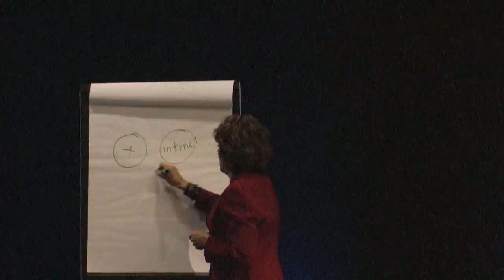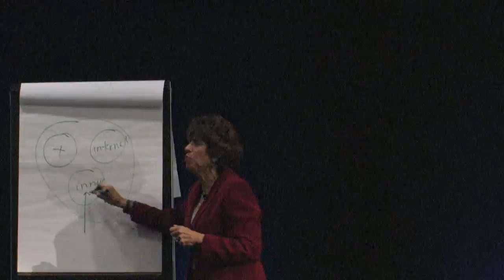Expand Your Positive Capacity